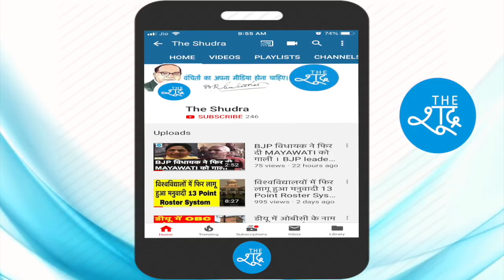‘सबसे पहले गोली मैं खाऊंगा’ Bhim Army के चंद्रशेखर रावण का धमाकेदार भाषण सुनिए The Shudra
दिल्ली में  मनुवादी 13 Point Roster के खिलाफ सबसे बड़े प्रदर्शन में Bhim Army के चंद्रशेखर रावण भी शामिल हुए और उन्होंने बड़ा ऐलान किया। वीडियो देखिए और उनका पूरा भाषण सुनिए
Bhim Army Chandrasekhar Ravan participated in protest against 13 Point Roster. He made a big announcement during his speech